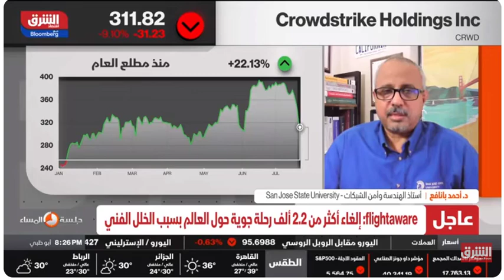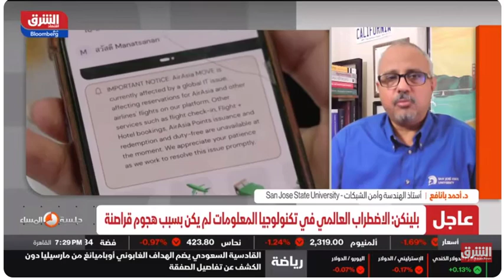My interview with Alsharq/Bloomberg TV about Microsoft IT outage and CrowdStrike